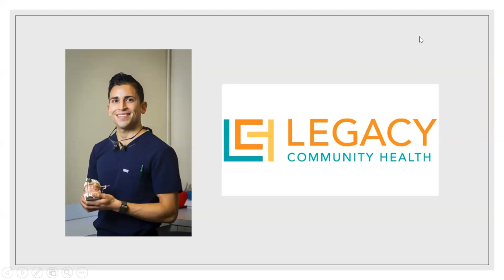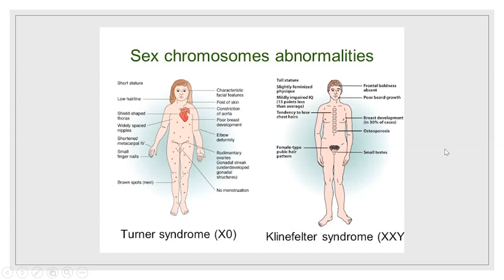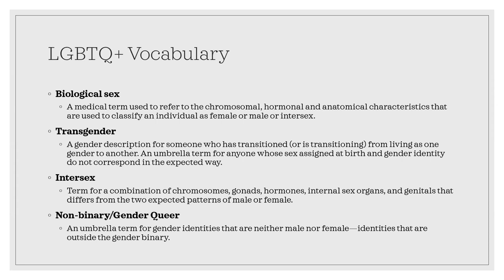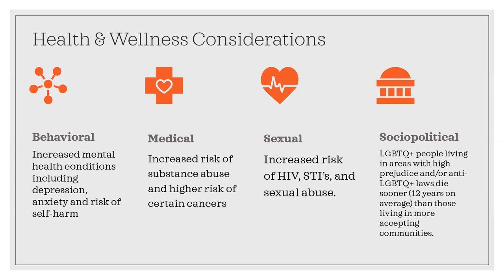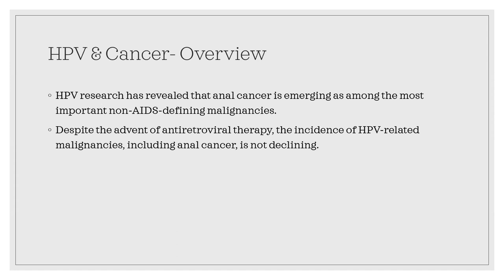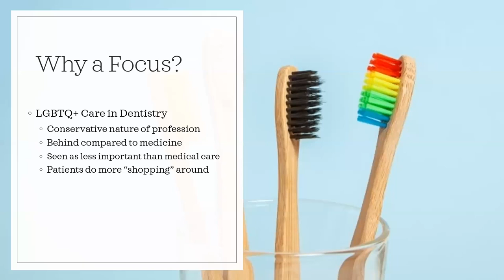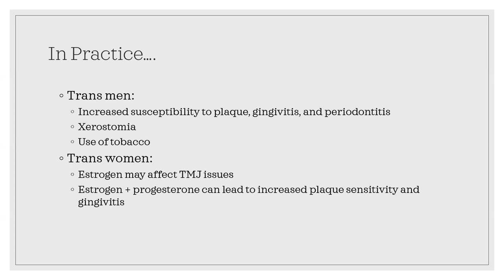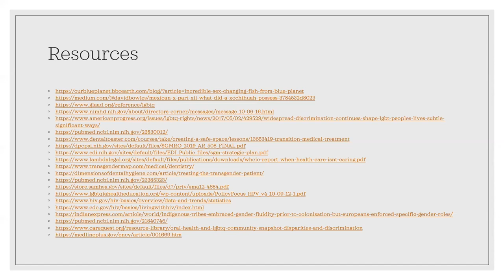LGBTQ+ Care for the Dental Team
On October 26, NYSDA welcomed Dr. Alex Barrera to host a special webinar discussing LGBTQ+ care in the dental profession. In this session, Dr. Barrera will explores the health disparities and concerns faced by the LGBTQ+ community, including  the challenges transgender patients face. Watch today to gain the tools you need to make your practice more inclusive toward the LGBTQ+ community!